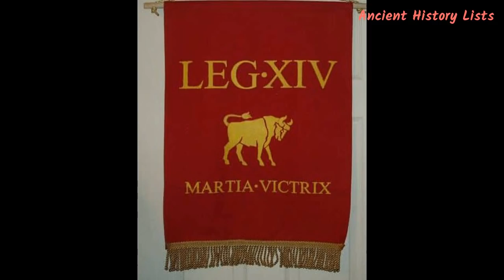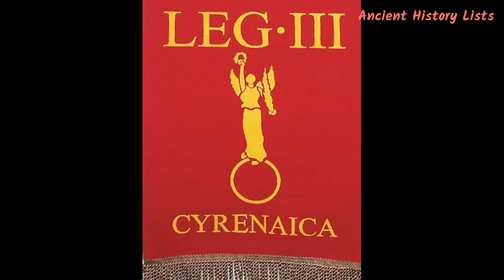Top 10 Ancient Roman Legions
A couple of millennia ago, ancient Rome ruled over much of Europe, Africa, and western Asia. The formidable might and efficiency of the ancient Roman military played a pivotal role in the rapid expansion of ancient Roman civilization. Roman legions formed the largest units in the Roman army. In the early days of the republic, each legion consisted of around 3,000 well-trained men. This number was later expanded to up to 5,200 men in each legion during the imperial era. A typical Roman legion would have 10 cohorts (about 5,000 men). This changed around the second half of the first century when the number was kept at nine cohorts of standard size. The first cohort had the most skilled soldiers in it. Throughout ancient Roman history, a number of such legions were formed, took part in conflicts and wars, and then were ultimately disbanded. Here is a list of the top 10 Roman legions: